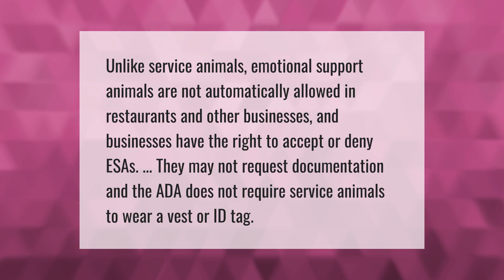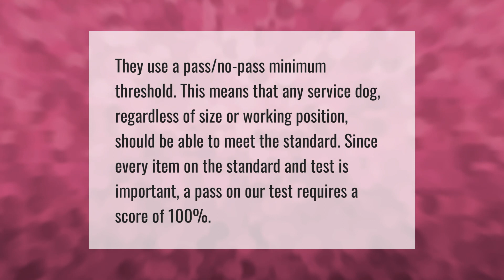Can you refuse service to someone with an emotional support animal?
00:00 - Can you refuse service to someone with an emotional support animal?
00:37 - Can an emotional support dog go to work with you?
01:06 - Do service dogs have to pass a test?

Laura S. Harris (2021, June 20.) Can you refuse service to someone with an emotional support animal?
    AskAbout.video/articles/Can-you-refuse-service-to-someone-with-an-emotional-support-animal-255093